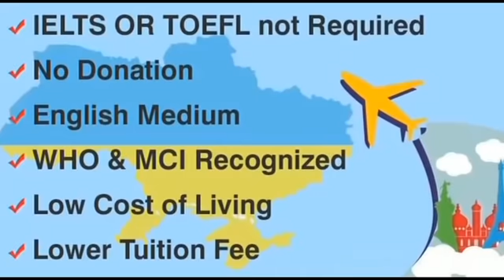নদীয়ার বধূ ৬ মাস নিখোঁজ ছিলেন। উদ্ধার হল বর্ধমানের এক অভিনেতার বাড়ি থেকে।